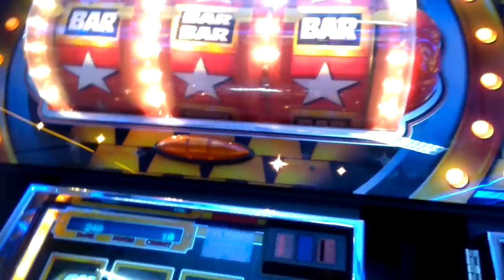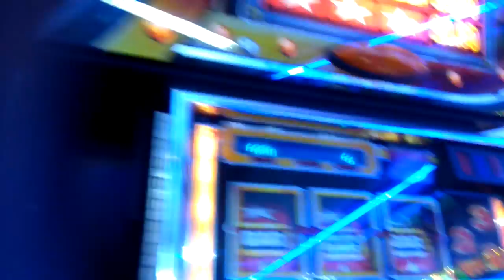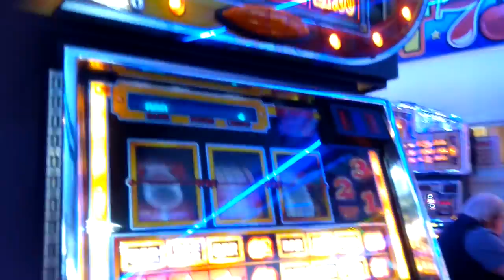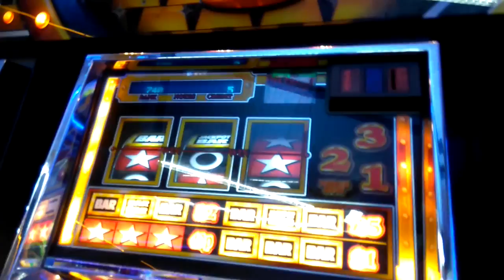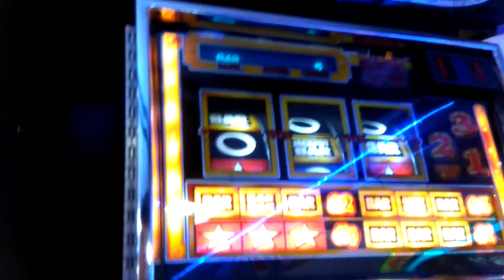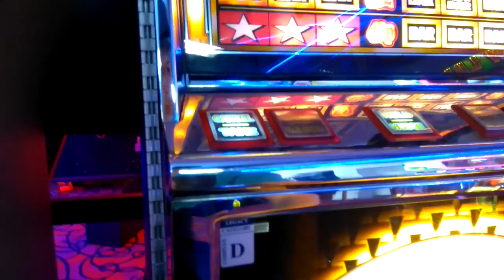LETS PLAY BULLION BARS - CLASSIC FEATURES - FRUIT MACHINE - 2017 - UK ARCADES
bullion bars classic playing no 2 and three getting good results on both